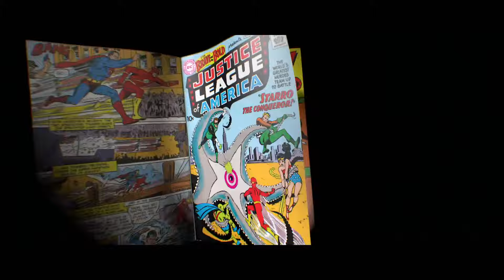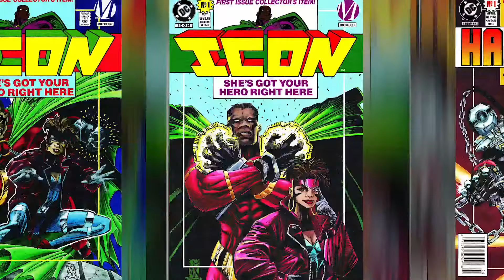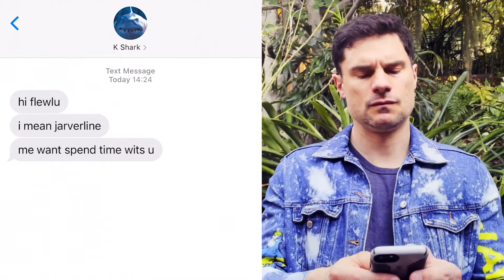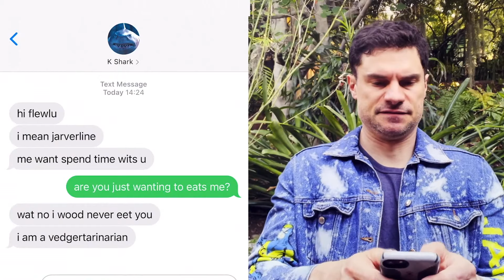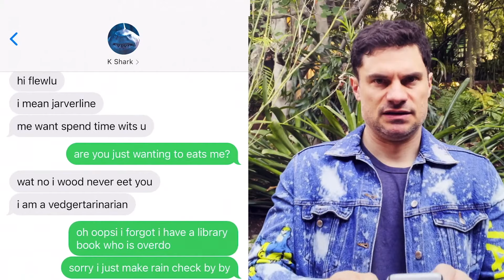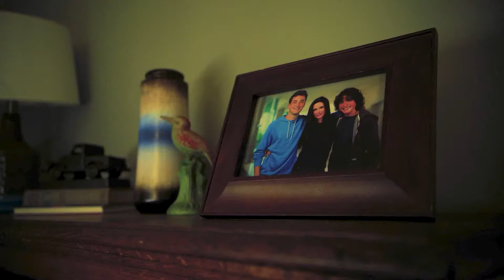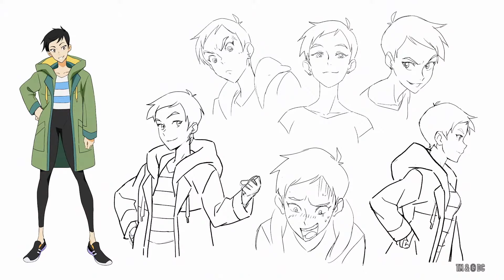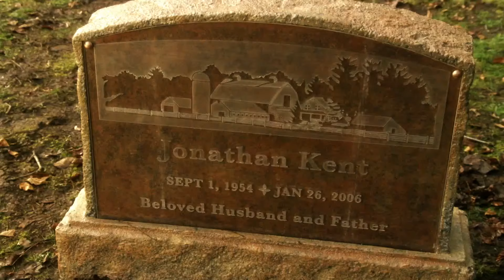DC FanDome 2021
0:00 - Countdown
0:44 - DC FanDome Opening from DC Talent
2:14 - DC Sizzle Reel
4:11 - Welcome to the Hall of Heroes
4:46 - DC FanDome Host Introductions
7:36 - BLACK ADAM - Introduction
8:31 - BLACK ADAM - Dwayne Johnson
10:21 - BLACK ADAM - First Look
11:45 - Tiffany Smith talks with Grant Gustin
13:58 - News Flash - THE FLASH Costume
15:24 - DC Fan Art
16:08 - AQUAMAN
16:59 - AQUAMAN AND THE LOST KINGDOM
19:28 - Flula Borg
20:07 - AQUAMAN: KING OF ATLANTIS
22:12 - Jayden Rodrigues
22:49 - Milestone
29:09 - Milestone Animated Movie Announcement
33:03 - Jayden Rodrigues
33:22 - DC Fan Cosplay
34:09 - Jayden Rodrigues
34:24 - News Flash - DC Publishing
35:57 - Flula Borg
37:29 - SUICIDE SQUAD: KILL THE JUSTICE LEAGUE Trailer
40:22 - Flula Borg
41:29 - THE SUICIDE SQUAD - King Shark Nom Nom Music Video
42:54 - Flula Borg
43:32 - THE SUICIDE SQUAD - Thank You
44:31 - John Cena
45:11 - PEACEMAKER Panel
56:19 - Peacemaker Teaser Trailer
59:05 - Grant Gustin
59:43 - Tyler Hoechlin & Elizabeth Tulloch
1:00:32 - SUPERMAN & LOIS Behind the Scenes Set Tour
1:04:24 - A Farewell to SUPERGIRL
1:14:32 - STARGIRL Special Sneak Peek
1:16:37 - MY ADVENTURES WITH SUPERMAN
1:17:00 - News Flash: Superman Publishing
1:20:45 - Cam Newton’s Meshika
1:23:09 - DC LEAGUE OF SUPER-PETS
1:24:37 - Pets Cosplay + Fan art
1:25:59 - Matt Bomer
1:26:50 - DOOM PATROL Sneak Peek + Cast Shoutout
1:29:32 - THE FLASH Sneak Peek
1:31:40 - DC Spotlight: John Ridley
1:35:00 - News Flash: THE SANDMAN
1:36:20 - INJUSTICE
1:39:15 - INJUSTICE Panel
1:44:18 - INJUSTICE Sneak Peek
1:47:28 - DC Spotlight: BLUE BEETLE
1:51:06 - SMALLVILLE 20th Anniversary
1:52:36 - TIffany Smith interviews Tom Welling and Michael Rosenbaum
1:55:22 - Other SMALLVILLE guests who wanted to say hi
2:01:09 - Newsflash MONKEY PRINCE
2:01:53 - GOTHAM KNIGHTS Game Host Jacicia Leslie Intro
2:03:09 - GOTHAM KNIGHTS Content
2:05:23 - GOTHAM KNIGHTS BTS Court of Owls
2:08:39 - Javicia Leslie Host Throw
2:09:10 - Javicia Leslie/Rachel Skarsten set up BATWOMAN
2:10:03 - Batwoman content
2:11:10 - Javicia Leslie/Rachel Skarsten set up
2:11:28 - Sneak Peek: Batwoman & Alice Team Up
2:13:00 - Javicia Leslie host throw to Camrus Johnson
2:13:15 - Camrus Johnson Batwing Intro
2:13:51 - DC Spotlight: Batwing
2:15:31 Camrus Johnson Wrap Up
2:17:23 News Flash Round Robin & Still to Come
2:18:11 Hosts Erico and Aline set up Catwoman
2:19:03 Elizabeth Gillies set up Catwoman Hunted
2:19:41 Catwoman: Hunted
2:21:02 Elizabeth Gillies set up 2022 Animation Slate
2:22:22 Erico and Aline set up DC’s Legends of Tomorrow
2:22:51 DC’s Legends of Tomorrow
2:25:26 - Batwheels
2:26:41 - Batman: Unburied with Gina Rodriguez, Winston Duke
2:28:41 - Neymar announcing the upcoming THE BATMAN x PUMA partnership
2:29:51 - DC Spotlight: BATGIRL
2:33:09 - Brenton Thwaites intros for TITANS clip
2:34:43 - TITANS S3 season finale first look
2:36:57 - Harley Quinn and King Shark; preview for HARLEY QUINN S3
2:40:32 - BATMAN: CAPED CRUSADER
2:46:13 - LUDIA’s Heroes and Villains
2:47:59 - McFarlane Toys and DC Direct
2:51:02 - Sneak peek for YOUNG JUSTICE S4
2:53:18 - Sneak peek for DMZ
2:56:39 - NAOMI
3:00:57 - Asher and Zac introduce SHAZAM: FURY OF THE GODS
3:02:02 - BTS on SHAZAM: FURY OF THE GODS
3:04:10 - Highlights about Wonder Woman for WW80
3:05:13 - Conversation with Patty Jenkins and Lynda Carter
3:09:47 - Tiffany Smith talks about the Unilever x WW partnership
3:11:45 - The Meaning/History of Wonder Woman
3:14:23 - WW Spin Challenge on TikTok
3:15:05 - News Flash: Trial of the Amazons
3:16:17 - SWEETH TOOTH and with Q&A Christian Convery
3:20:39 - PENNYWORTH
3:22:11 - Tiffany Smith talks with Jim Lee
3:26:36 - BTS on THE BATMAN production with Matt, Robert, and Zoe
3:24:58 - THE BATMAN trailer
3:38:43 - Thank You Reel

DC FanDome is DC’s free, global virtual fan event featuring a live webcast and activities, for one day only on October 16, where we showcase our biggest movies, games, shows, comics and more!